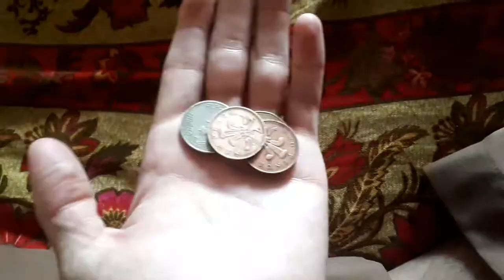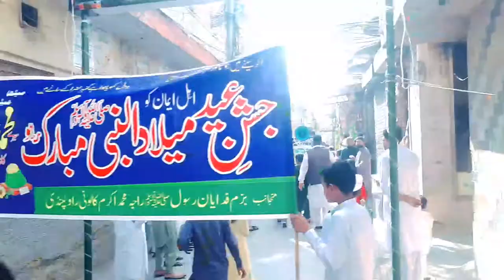12 Rabi ul Awal per Jashan Manaya|| VLOG/19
12 Rabi ul Awal per Jashan Manaya|| VLOG/19

Rabi-ul-Noor